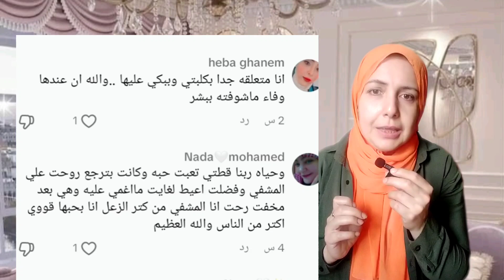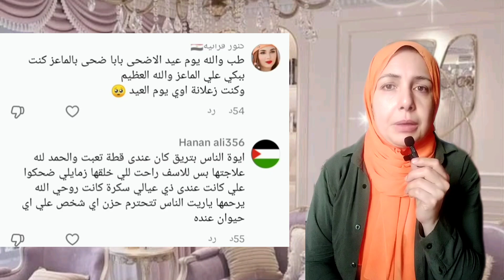اقتناء القطط والكلاب تعليقات اضافيه